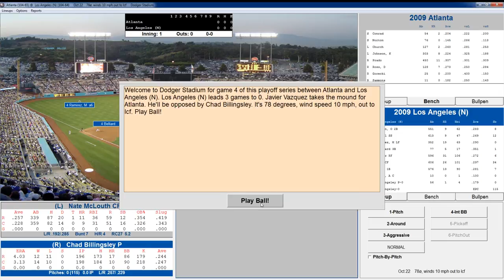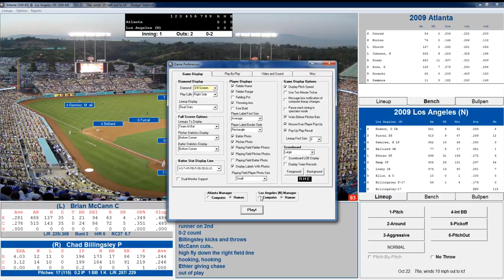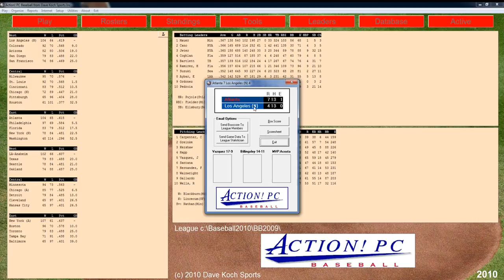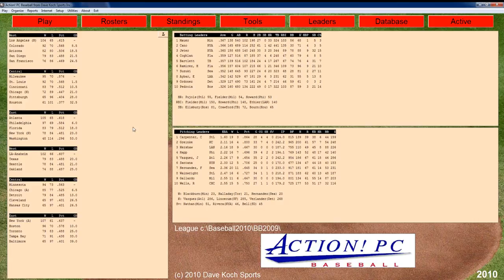Action PC Baseball Atlanta Braves at LA Dodgers Game 4 Playoffs